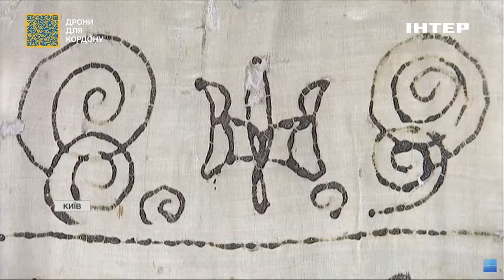У Києві відкрилась виставка "Знак на щиті"